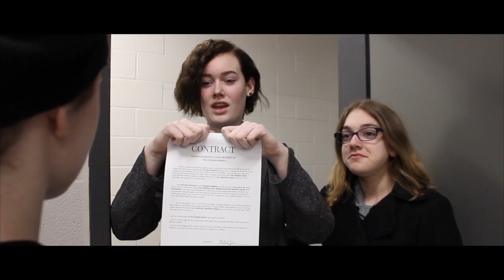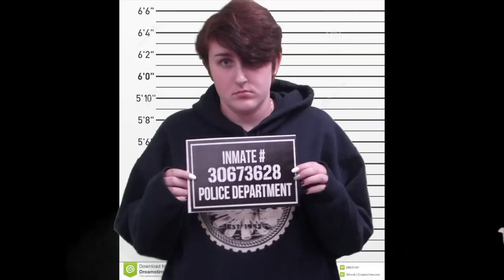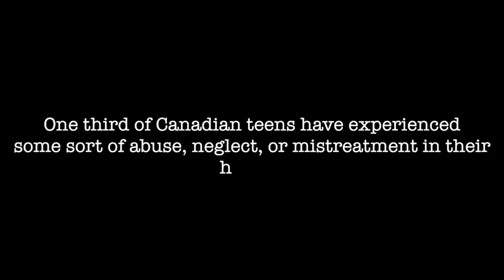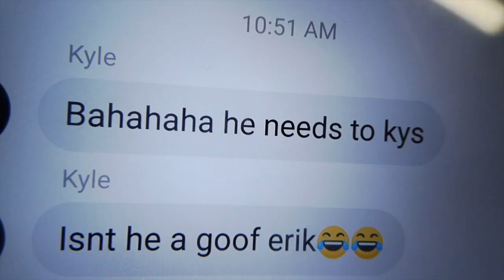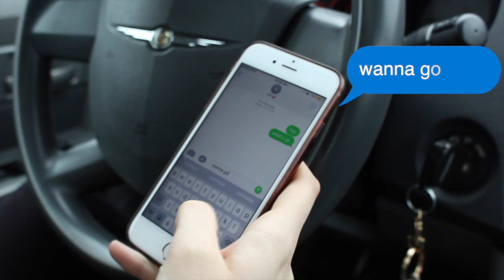GFESS ASSEMBLY JUNE 8 2018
Some clips from short films in our Media Arts classes.